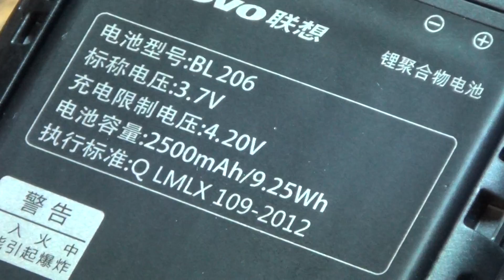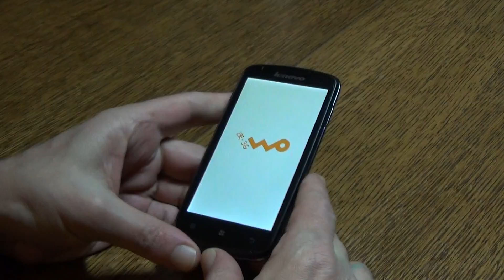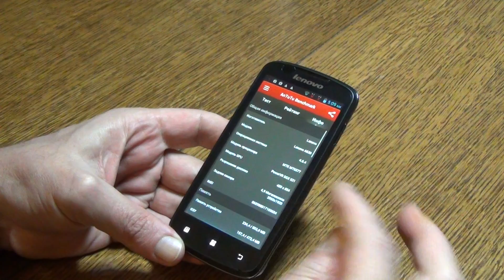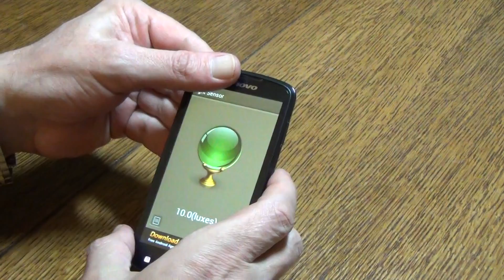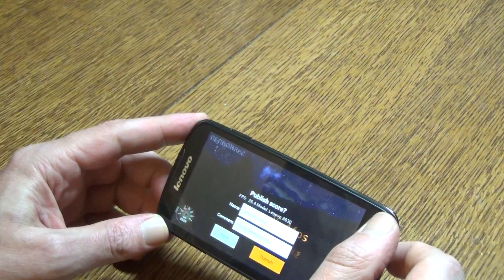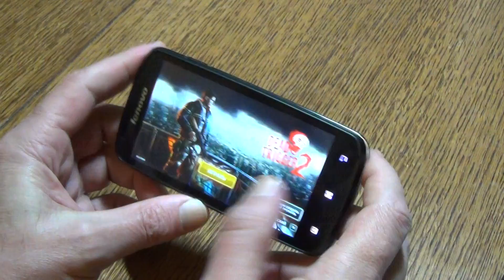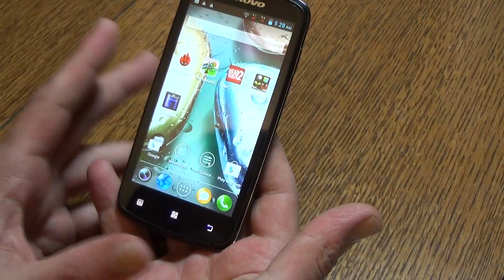Lenovo a630 добротный бюджетник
Lenovo IdeaPhone A630, 512 МБ оперативной памяти, 4 Гб ROM, MTK6577 Dual Core, 4,5" TFT, Android 4, Две SIM карты, камера 3 Mп, Аккумуляторная батарея
Li-Ion, 2500 мАч